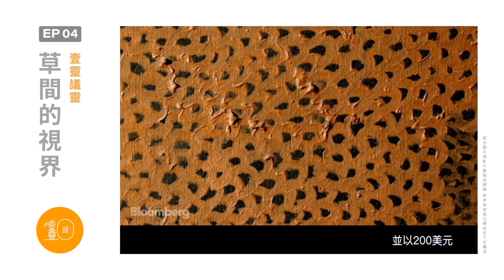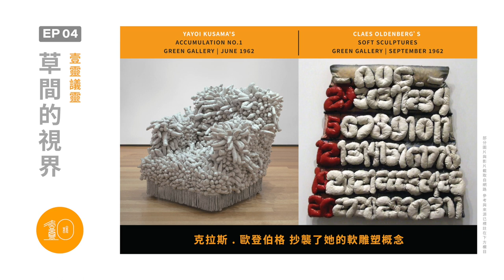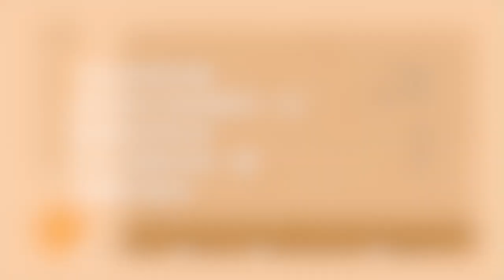壹靈議靈 EP 04 | 草間的視界（參）草間的三維之旅 - 試煉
►我在這裡刻畫，那些過去我經歷的一切，希望這些點滴，可以溫暖和我一樣，初醒的靈魂。

🔍 Facebook粉專：@1010oneness

► 部分圖片與影片取自網路。版權為其公司 / 頻道所有。此影片為學習及分享而已，如版權方認為影片有侵權一事，請與我們聯絡，我們將徹底刪除影片。

► References & Sources